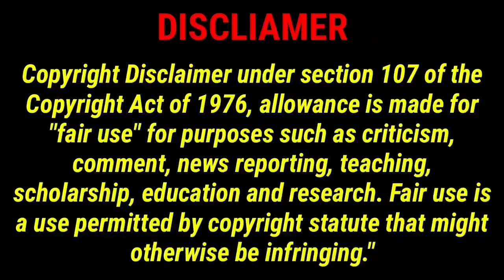Gambhir angry gowtham is fall dhoni feets, today krishnappa removed lsg team | csk vs lsg highlight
Gowtham gambhir yesterday he was get very angry about Krishnappa Gautam he falls MS dhoni seats and he take a photos his family member Dhoni so Gautam Gambhir get very angry about Krishnappa Gowtham this activities see what happen

mi
rcb
pbks
kkr
srh
rr
dc
gt

IPL 2023
TATA IPL2023

@CRICKETகிரிக்கெட்